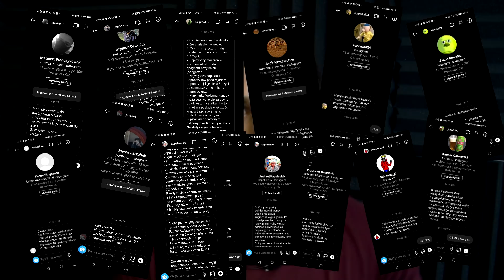TEN PAN GRAŁ W "AKADEMII PANA KLEKSA"? - PORCJA CIEKAWOSTEK #5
Tak ten Pan z miniaturki miał grać Adasia Niezgódkę w "akademii Pana kleksa"!

WAŻNE:
1. Płatności kartą będą pojutrze - na razie możecie kupić PSC, blikiem i przelewem.
2. Model subskrypcyjny dorobimy w ciągu tygodnia tj. kupisz normalnie i wszystko śmiga tylko automatycznie , ale za miesiąc po prostu dostaniesz info by sobie kartę podpiąć!  Zajmie to 3 minuty wiec chill!
3. W ciągu tygodnia dojdą upadety platformy i jej struktury - to co widzicie jest wyglądem finalnym, ale będą łątki itp.
4. Jutro na platformę wleci vlog z przygotowań i powiem wam co zamierzamy dodać zmienić i jak dać wam zarobić!
5. Jak kupowałeś wcześniej kurs, to tak jak w filmie - skorzystaj z opcji "zapomniałem hasła" podaj swój mail i zobaczysz na swojej poczcie link do aktywacji konta!
6. Jeśli kupiłeś kurs wcześniej -matematyka dla debili i fizyka dla opornych - a nie możesz się zalogować - pisz na . Ogarniemy i dodamy cię. Sprawa jest dlatego taka lipna, bo ludzie od poprzedniej platformy się wkurzyli, że poszedłem na swoje i nie chcą oddać nawet domen moich stron, czuje się trochę przez nich oszukany itp. Więcej powiem we vlogu na platformie. Tak do piatku wszyscy na pewno będziecie!
8. Jutro we Vlogu jak przypominam wszystko opowiem!
9. Na tiktoku @hardcore.teaching tam będę mówił szybciej o newsach na platformie niż tutaj. Polecam śledzić! Ewentualnie walne posta na społeczność!
10. To tyle miłego korzystania :)! 10 punkt był, żeby fajnie wyglądało xD